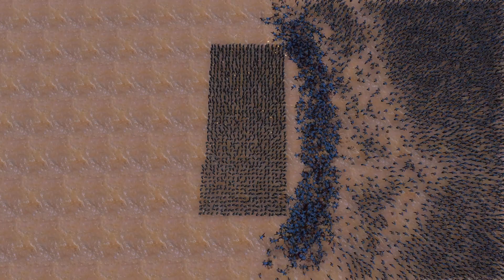1000 US SOLDIERS VS 40000 PERSIANS Ultimate Epic Battle Simulator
1000 US SOLDIERS VS 40000 PERSIANS Ultimate Epic Battle  Simulator

Here is a sandbox like no other. Create massive battles with absolutely no limits. Want to see 10,000 chickens fight an army of Romans?? Sure, why not. Want to see a company of WW2 U.S soldiers fight 11,000 Medieval soldiers?? There are simply no limits to the carnage you can achieve in UEBS.